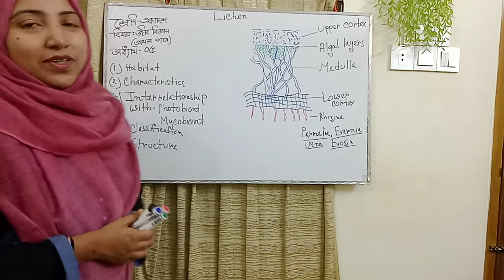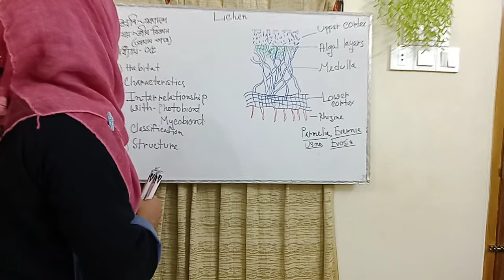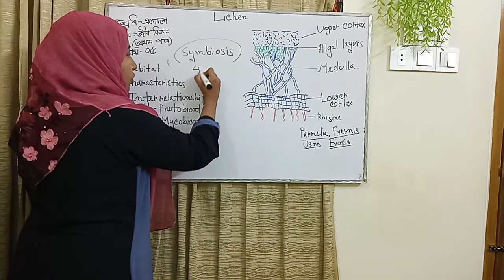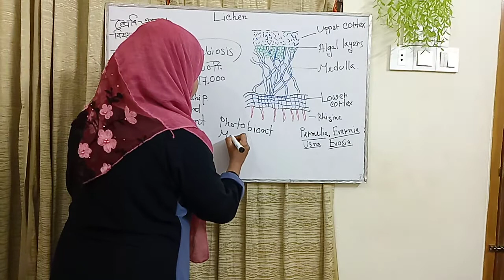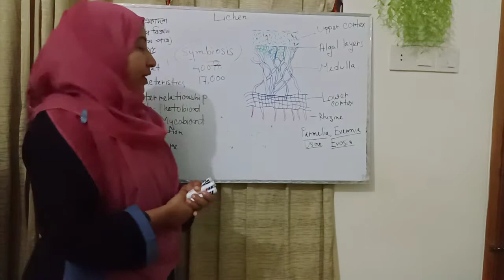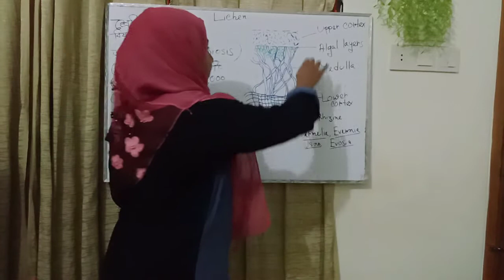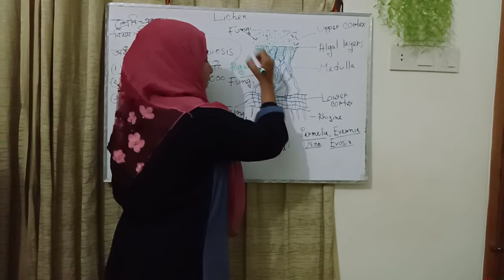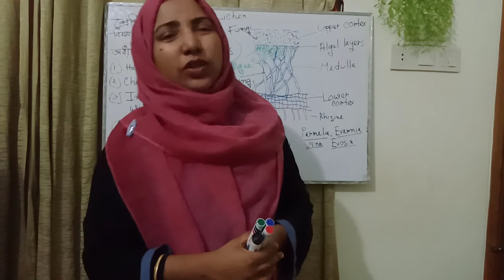classxi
Learn about Lichen(chapter 5)